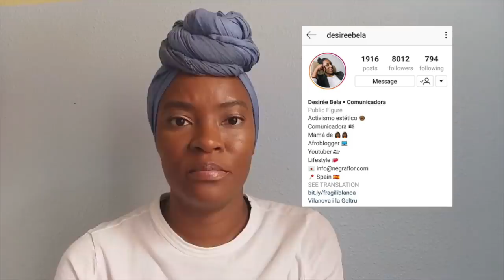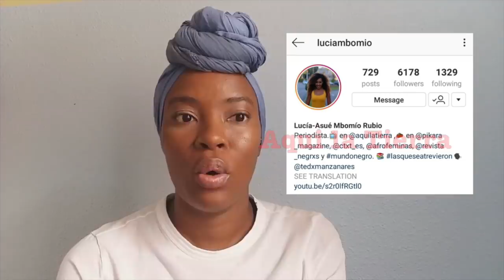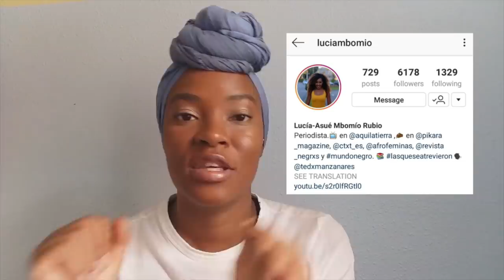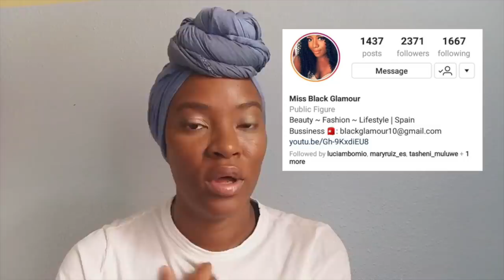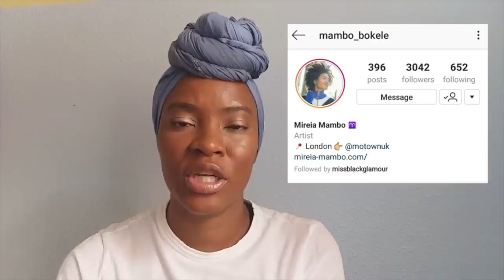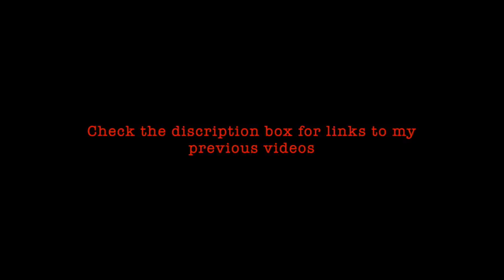FIVE BLACK SPANISH WOMEN / DESIRÉE / LUCÍA / MARY / MISS BLACK GLAMOUR / MIREIA / SPAIN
Support the growth of this channel by donating via my PAYPAL (So I can make even better quality content.)